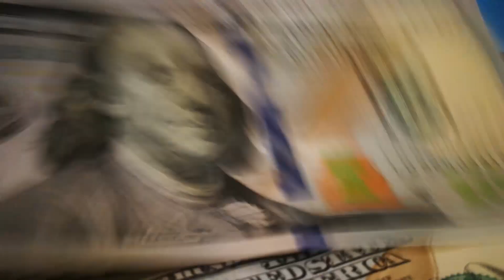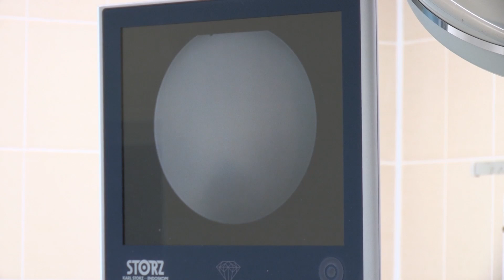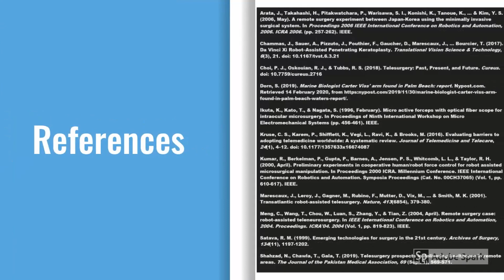The fluidity of telesurgery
This video dives into the topic of robot surgery, formally known as telesurgery. Telesurgery enables surgeons to operate on a patient who is hundreds of kilometers away through the use of robot-assisted surgery and a high-speed Internet connection. This video discusses the advantages of telesurgery as well as the potential drawbacks of this innovative method.

This video was made by McMaster Demystifying Medicine students Omar Alnaji, Meena Alnajar, Rimsha Amin, and Jacob Brick.

References:

Arata, J., Takahashi, H., Pitakwatchara, P., Warisawa, S. I., Konishi, K., Tanoue, K., ... & Kim, Y. S. (2006, May). A remote surgery experiment between Japan-Korea using the minimally invasive surgical system. In Proceedings 2006 IEEE International Conference on Robotics and Automation, 2006. ICRA 2006. (pp. 257-262). IEEE.

Chammas, J., Sauer, A., Pizzuto, J., Pouthier, F., Gaucher, D., Marescaux, J., … Bourcier, T. (2017). Da Vinci Xi Robot–Assisted Penetrating Keratoplasty. Translational Vision Science & Technology, 6(3), 21. doi: 10.1167/tvst.6.3.21

Choi, P. J., Oskouian, R. J., & Tubbs, R. S. (2018). Telesurgery: Past, Present, and Future. Cureus. doi: 10.7759/cureus.2716

Dorn, S. (2019). Marine Biologist Carter Viss' arm found in Palm Beach: report.

Ikuta, K., Kato, T., & Nagata, S. (1996, February). Micro active forceps with optical fiber scope for intraocular microsurgery. In Proceedings of Ninth International Workshop on Micro Electromechanical Systems (pp. 456-461). IEEE.

Kruse, C. S., Karem, P., Shifflett, K., Vegi, L., Ravi, K., & Brooks, M. (2016). Evaluating barriers to adopting telemedicine worldwide: A systematic review. Journal of Telemedicine and Telecare, 24(1), 4–12. doi: 10.1177/1357633x16674087

Kumar, R., Berkelman, P., Gupta, P., Barnes, A., Jensen, P. S., Whitcomb, L. L., & Taylor, R. H. (2000, April). Preliminary experiments in cooperative human/robot force control for robot assisted microsurgical manipulation. In Proceedings 2000 ICRA. Millennium Conference. IEEE International Conference on Robotics and Automation. Symposia Proceedings (Cat. No. 00CH37065) (Vol. 1, pp. 610-617). IEEE.

Marescaux, J., Leroy, J., Gagner, M., Rubino, F., Mutter, D., Vix, M., ... & Smith, M. K. (2001). Transatlantic robot-assisted telesurgery. Nature, 413(6854), 379-380.

Meng, C., Wang, T., Chou, W., Luan, S., Zhang, Y., & Tian, Z. (2004, April). Remote surgery case: robot-assisted teleneurosurgery. In IEEE International Conference on Robotics and Automation, 2004. Proceedings. ICRA'04. 2004 (Vol. 1, pp. 819-823). IEEE.

Satava, R. M. (1999). Emerging technologies for surgery in the 21st century. Archives of Surgery, 134(11), 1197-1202.

Shahzad, N., Chawla, T., Gala, T. (2019). Telesurgery prospects in delivering healthcare in remote areas. The Journal of the Pakistan Medical Association, 69(Supl. 1), S69-S71.